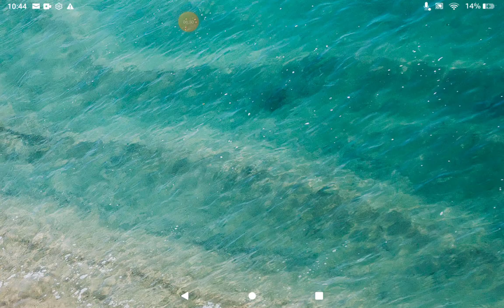🌾🚜 Tractor Tochan Gameplay #1: Kickstarting Epic Farm Adventures! 🎮✨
Welcome to **Tractor Tochan Gameplay #1**! Join us as we dive into the exciting world of farming and tractor adventures. In this first episode, we’ll explore lush fields, master the art of farming, and tackle various challenges that come our way. From plowing to harvesting, get ready to experience the thrill of managing your own farm!